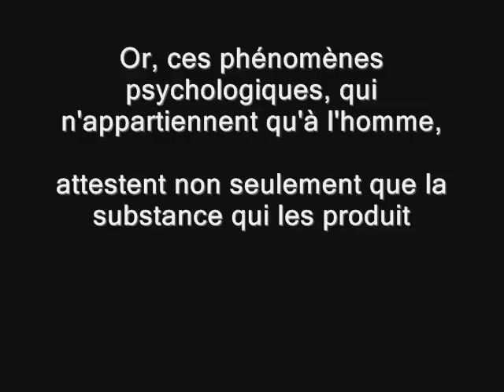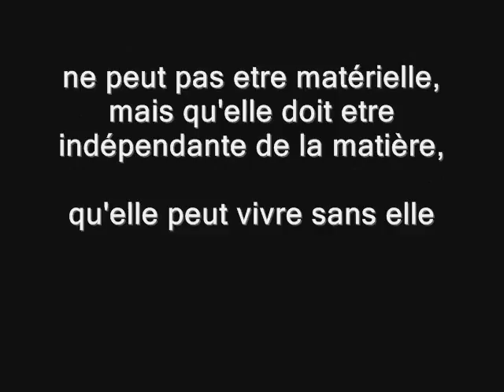L'homme est esprit et corps